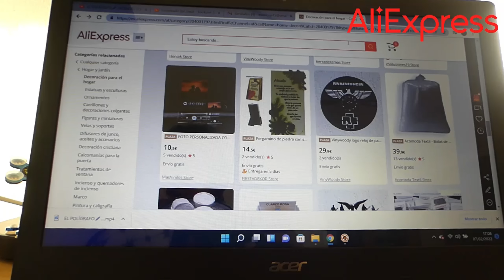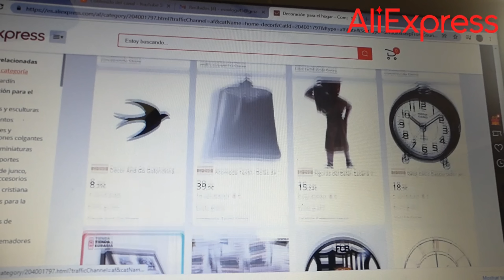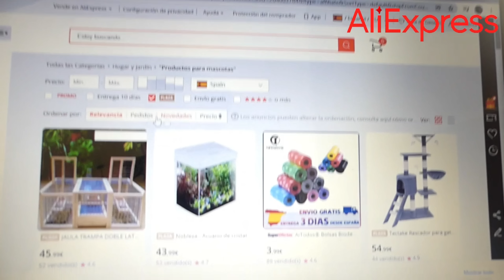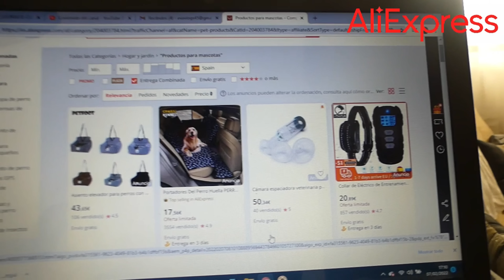Mi inconformismo agravó el problema** Haul Aliexpress novedades especiales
exclusivos para nuevos usuarios IHKOL4/IHKOL5, ¡no te lo pierdas!